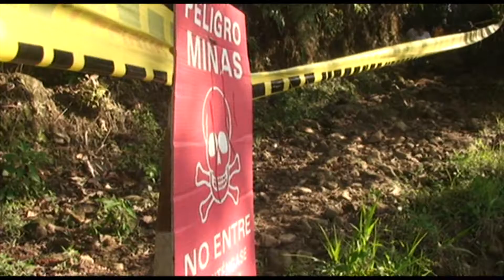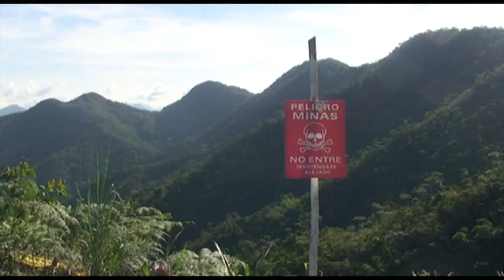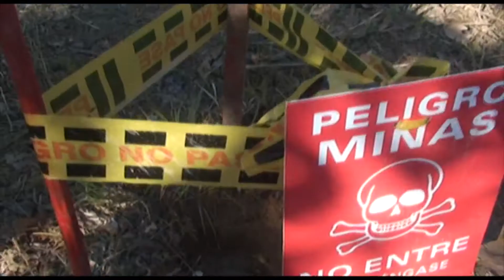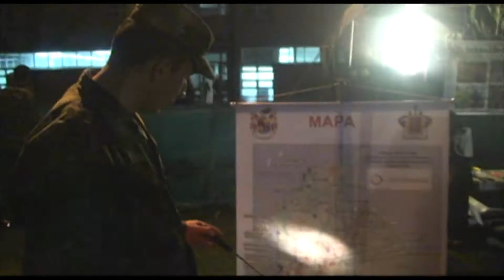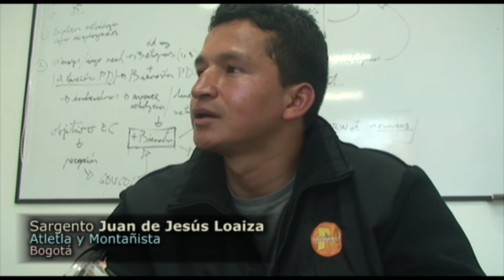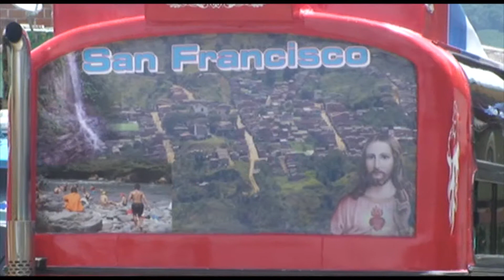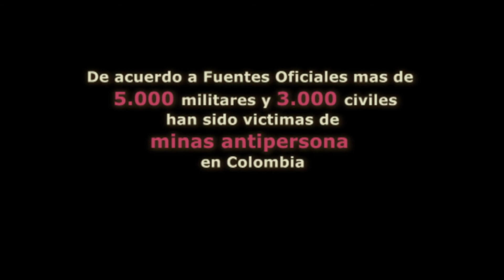La GUERRA es una TRAMPA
La guerra sucia en Colombia continúa cobrando víctimas inocentes. "La guerra es una trampa y el que más tramposo sea, más rápido gana", dice un guerrillero desmobilizado de las FARC que asesinaba civiles y militares con minas antipersona. "No vamos a seguir derramando lágrimas sobre la leche derramada", dice el anterior comandante de las fuerzas armadas, general (r) Freddy Padilla de León, con respecto a los cientos de civiles asesinados por el ejército colombiano durante los últimos cinco años.